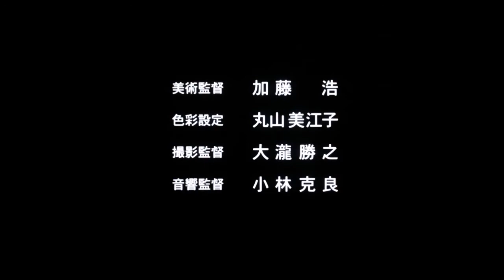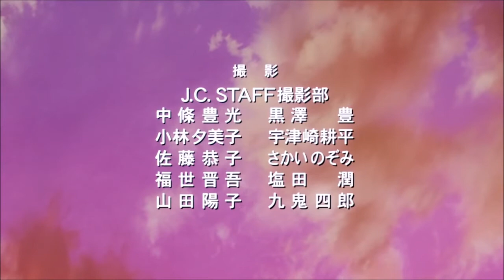Slayers Great ED